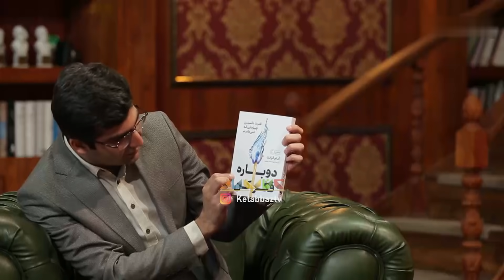دوباره فکر کردن و تجدید نظر کردن عقاید - ویژه دکتر شکوری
تو این دنیای پیچیده یک توانای هم راستا با هوش ما وجود دارد و اون قدرت تجدید نظر کردن در ایده ها و نظرات و عقاید است
چقدر کار سخت و در عین حال چقدر مهم است عقیده هایی که بر حسب عادت پذیرفتیم رو بتونیم کنار بگذاریم یا تجدید نظر کنیم

درباره این سری از برنامه های کانال کتاب باز
سری "ویژه دکتر شکوری" گزیده هایی از فصل های گذشته برنامه کتاب باز (فصل چهارم، پنجم و ششم) است که تنها شامل بخش انتهایی این برنامه یعنی صحبت های دکتر شکوری و سروش صحت میشود.
این سری از برنامه در بازه های زمانی بین پانزده تا بیست دقیقه تدوین شده است و به صورت روزانه تقدیم حضورتان خواهد شد.
.با امید به این که از محتوای این سری از برنامه های دکتر شکوری و صحبت های سروش صحت عزیز استفاده کافی را ببرید

برای دسترسی به دیگر قسمت های این سری از برنامه های دکتر شکوری روی لینک زیر کلیک کنید